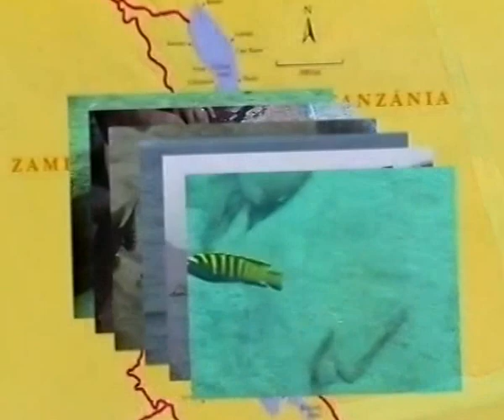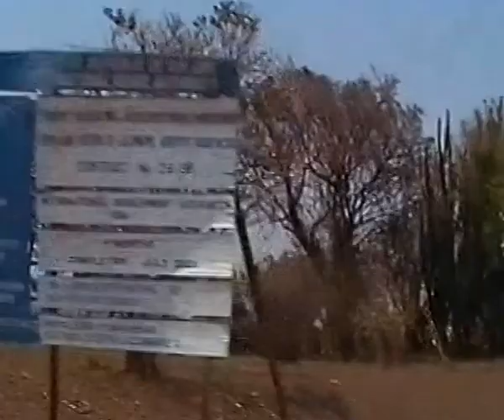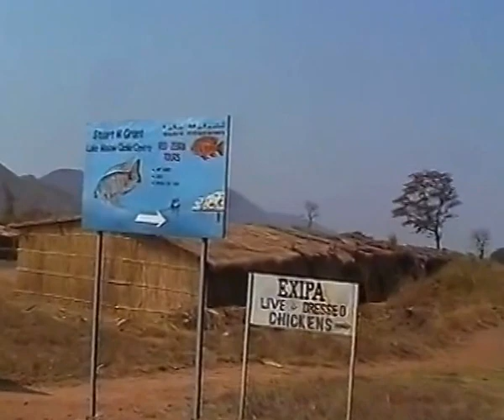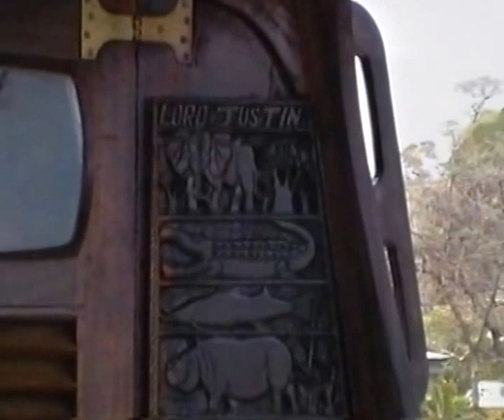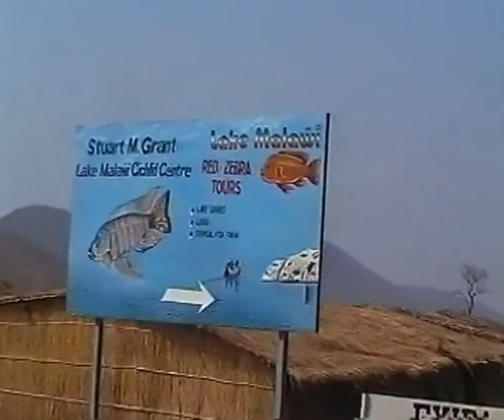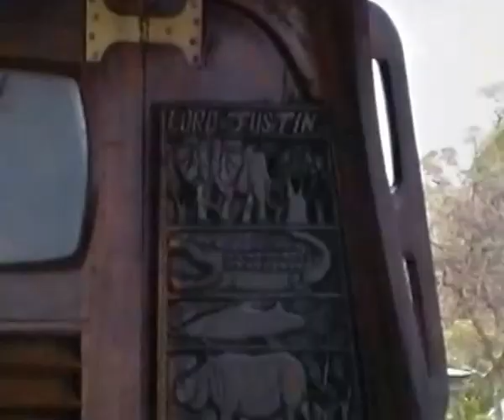A Malawi Tó Sügérvilága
A felvételeket Lukács László készítette
Narrátor: Barcs Endre
Szerkesztő rendező: Stankowsky Kázmér
Valamikor régen sikerült beszereznem ezt az anyagot még VHS-en. Mivel sehol nem találtam, így most bedigitalizálva feltöltöttem. Igazi nagy csemege :)